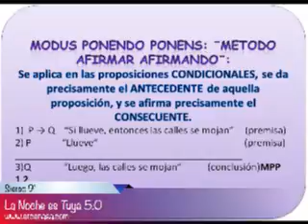La Noche es Tuya 5.0 # 210